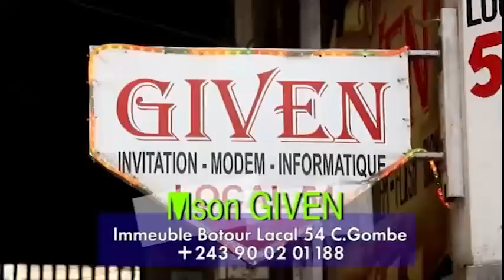BA GOLOIS: GODE_LOFOMBO ANDIMI FERRE_GOLA MEILLEUR CHANTEUR NA GENERATION NAYE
AFFAIRE LE 6 FERRE_GOLA NA HERITIER YAMPAKA ASAMBWISI WATA AGANGELI#BUT NA FILET# PONA CELEO